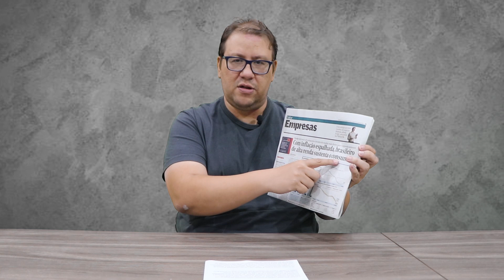O QUE A NOTÍCIA NÃO TE DIZ, O SINDICATO DOS BANCÁRIOS DE BAURU TE CONTA!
"O que a notícia não te diz, o Sindicato dos Bancários de Bauru te conta!" é o novo quadro do Sindicato dos Bancários de Bauru e Região no canal da entidade no Youtube!

Nesta semana, Paulo Tonon, diretor do Sindicato, comenta a notícia "Com inflação espalhada, brasileiro de alta renda sustenta o consumo", do jornal Valor Econômico, publicada no dia 9 de abril. Assista!